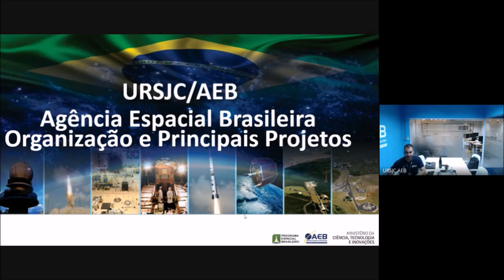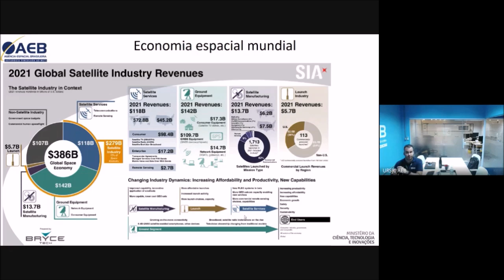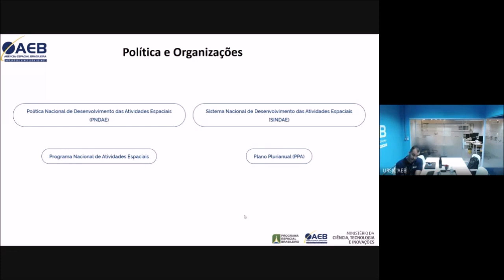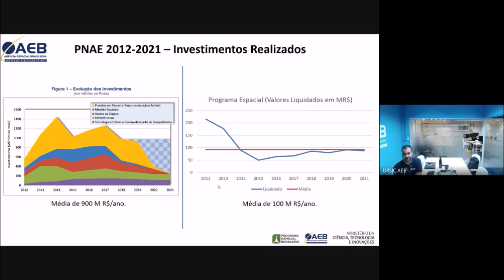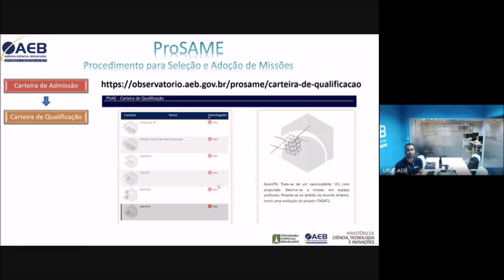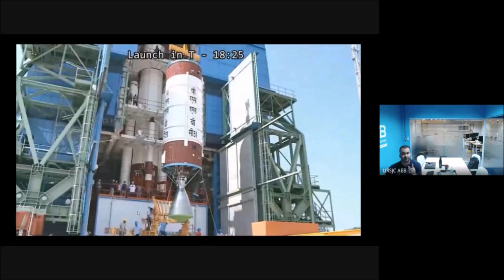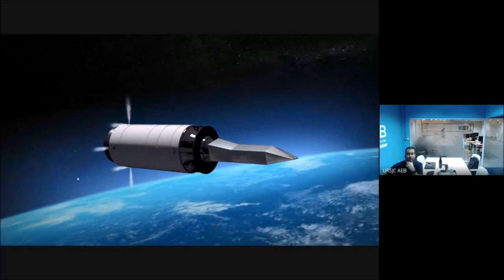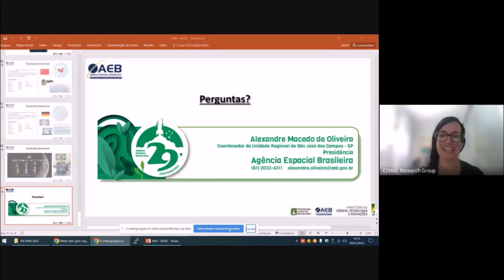Seminário 1/2023 E2MoC - 10/03/2023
Programa Espacial Brasileiro: Organização e Principais Projetos

Alexandre de Oliveira